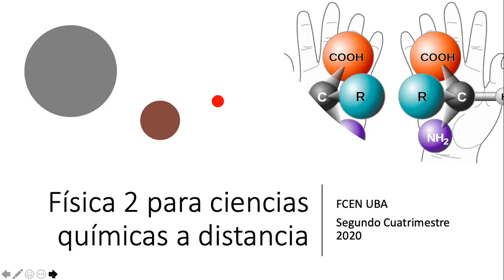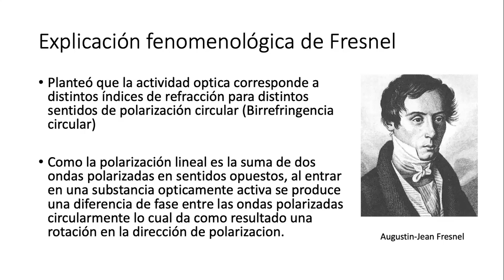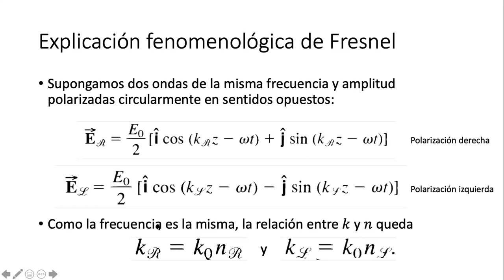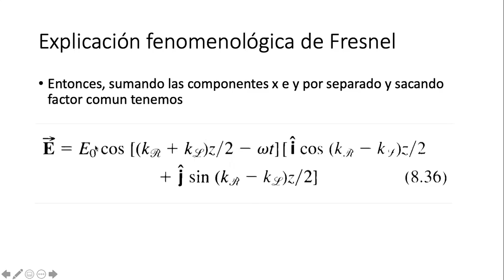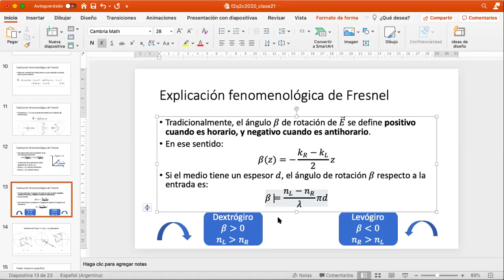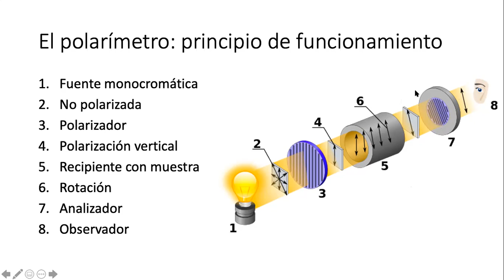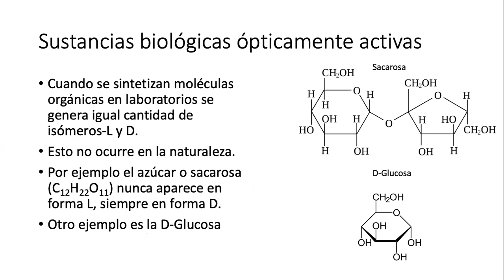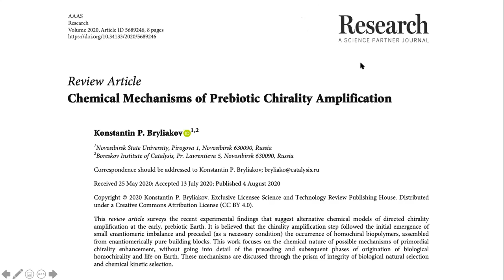Física 2 (Q): Clase 21